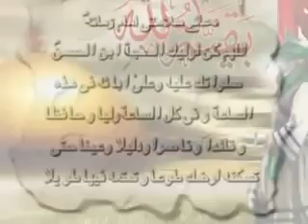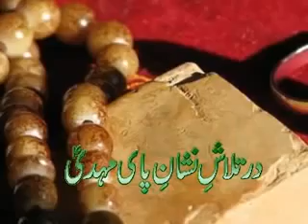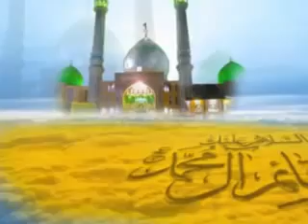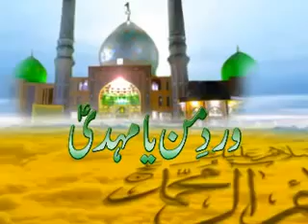Daste Wali Asar | Dar Talsh e Nishan - e - Pae Mehdi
Noha Wali Asar- Dar Talsh e  Nishan - e - Pae Mehdi
Compose by Haider ali arif
Audio Recording;Momin Abad
Edit bu ;lutfi and ehtisham
Camra man;Akber ali